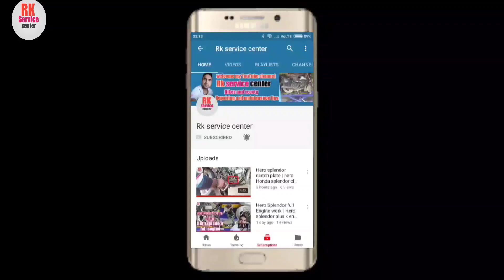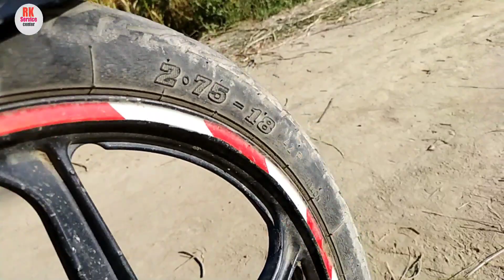Bike m wobbling ki problem kyu Hoti hai | wobbling problem solution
about this video,,,, is video main bataya hai bike wobbling kyu karti hai  wobbling ko sahi kaise karen,

 slmwlkm,dosto,,
Namaskar dosto I am Rauf khan,,.  Videos related,,
 motorcycle  two wheelers
bikes end  scooters  REVIEWS AND repairing and maintnaince service tips  and spare parts unboxing for to wheelers

dekhyen  watch all upcoming interesting  vidoes related
to two wheelers.

maintenance  tips
repairing tips